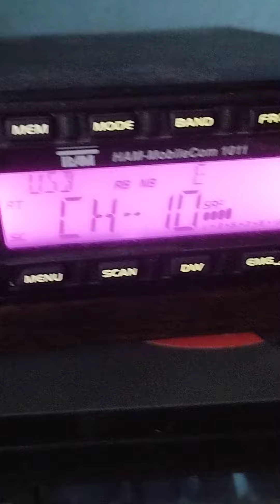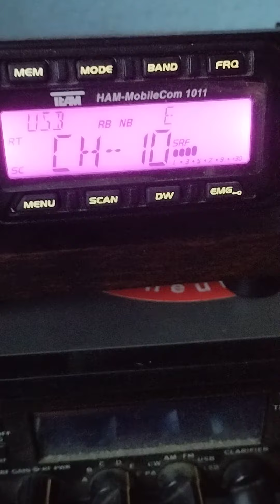1. Dezember 2023